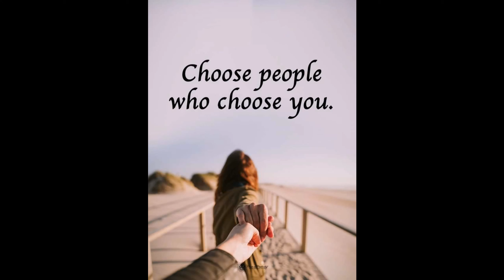IKAW ang DAHILAN by: Nyt Lumenda Pinoy Hits Love Song | Mesha19 Vlogs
Maging dahilan ka para magmahal ang iba❤